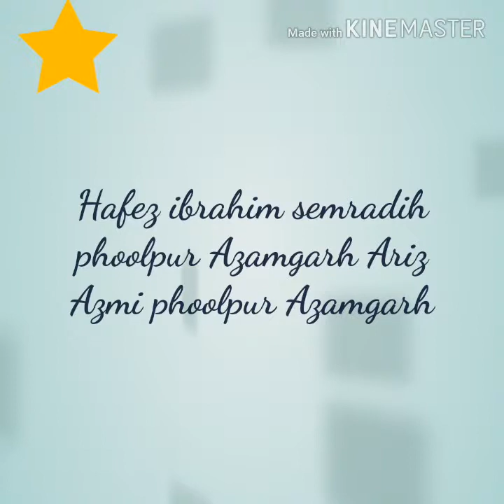Ramzan mubarak status Hafez Ibrahim semradih Phoolpur Azamgarh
Hafez Ibrahim semradih Phoolpur Azamgarh